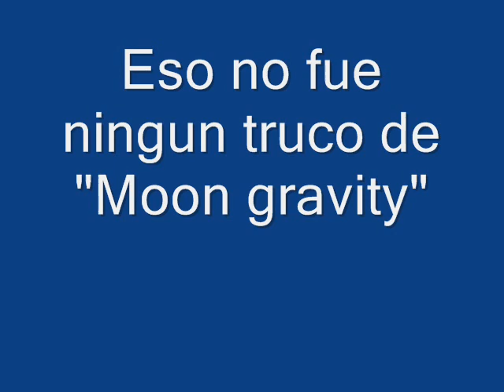TONY HAWK PROVING GROUND - Bugs and Glitches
Bugs and Glitches